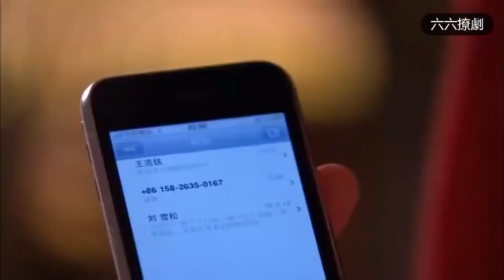儿媳仗着怀孕欺负公婆，继子气不过，当场爆料她偷偷和别的男人见面！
=PLPIrssbbT4faijaE3RTCwO8ghU5AC9h1K